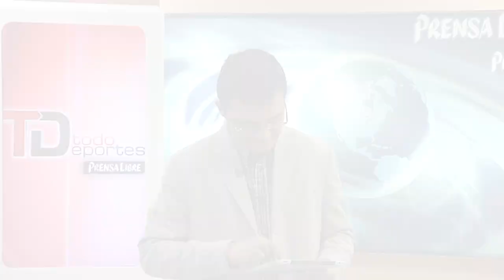Guastatoya va por más en la fase de clasificación del Apertura 2016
Después de asegurarse una plaza en la fase por el titulo Guastatoya buscará ascender en las posiciones contra Petapa; Lionel Messi se integra a los entrenamientos del Barcelona; Karim Benzema es opción para Zidana en el clásico de Madrid; la Fifa abre proceso disciplinario contra Inglaterra y Escocia; Juan Andrés Rodríguez habla de la clave del éxito en los ecuestres.